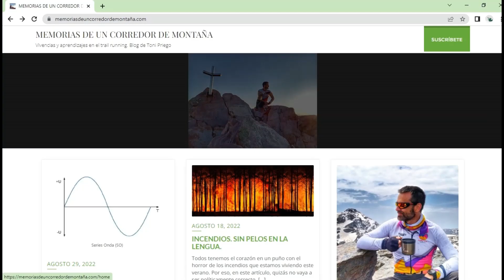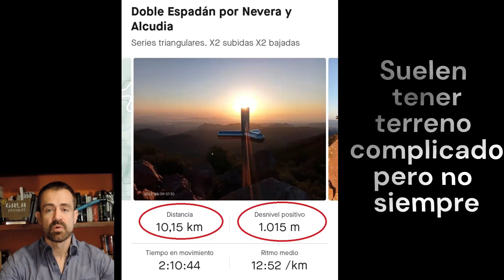Mejora SUBIENDO en el trail running .1 ☝ Cuesta arriba en montaña.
Consejos para las temidas cuestas en montaña.
Cuesta arriba .1
Iniciación y veteranos.